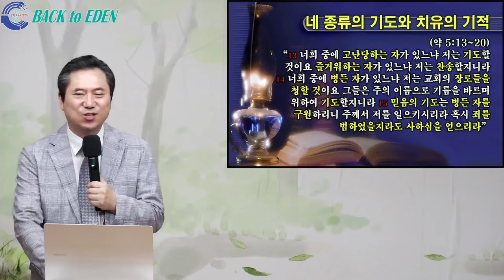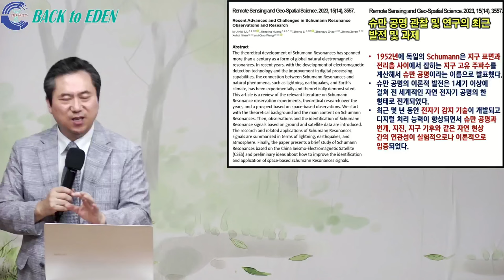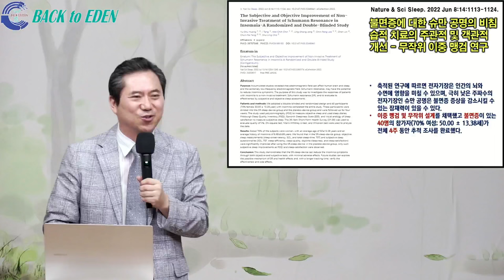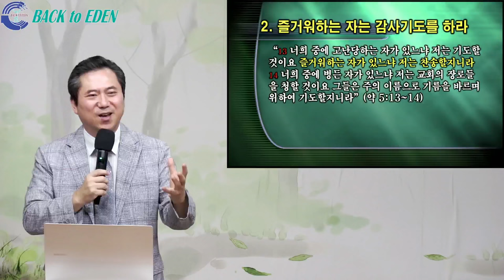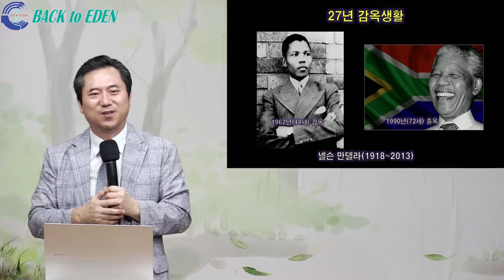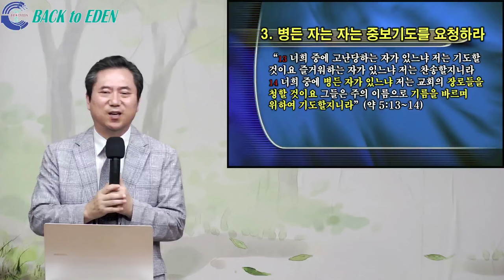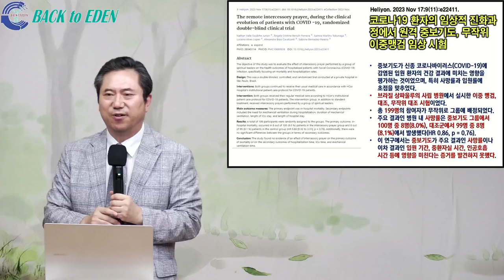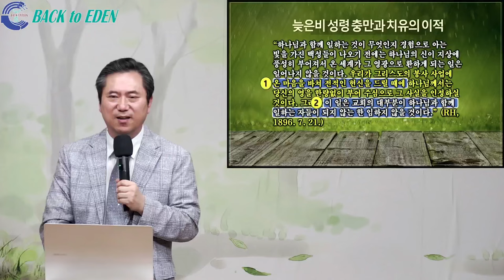[건강강의] #264. 네 종류의 기도와 치유의 이적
00:00 [건강강의] #264. 네 종류의 기도와 치유의 이적

※ 주소         : 강원도 속초시 청봉로 6길 9
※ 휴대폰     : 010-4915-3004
※백투에덴 후원계좌: 국민 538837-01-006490 백투에덴 힐링센터 양일권